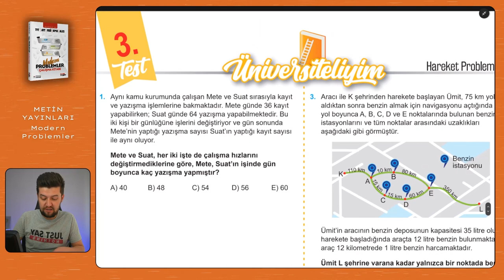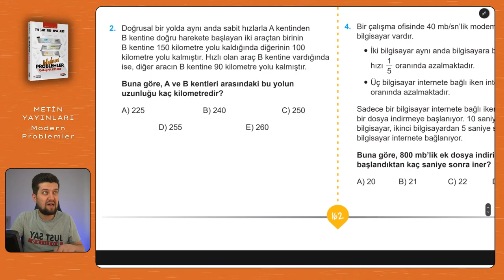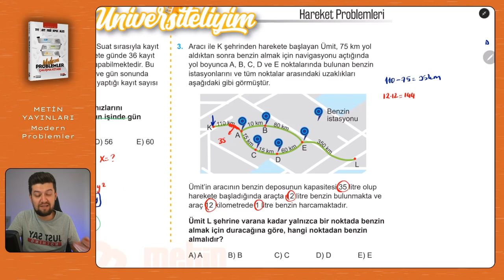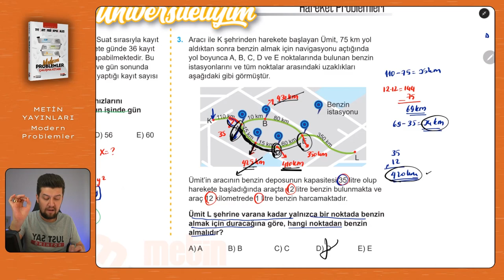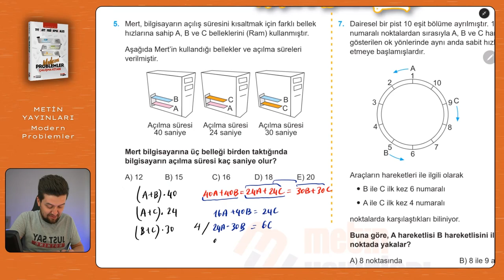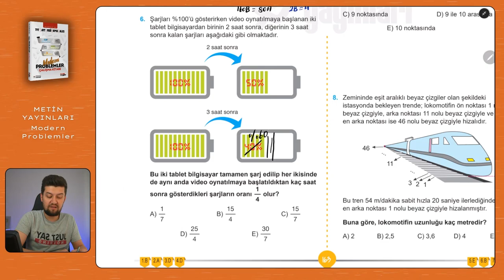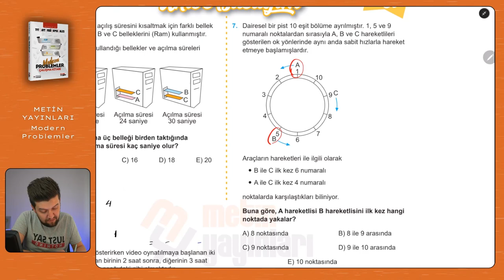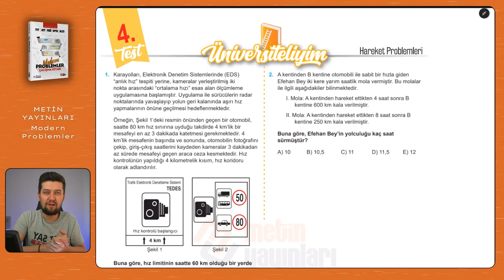Modern Problemler | Metin Yayınları | Sayfa: 162-163